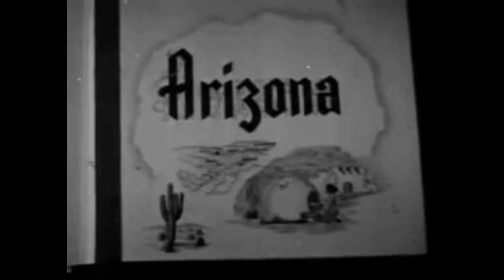Exploring the Cultural Wonders of Arizona in Thailand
Follow along as George's Pizza tours America from Thailand. We are now in Arizona and don't worry, we will stop along the way and grab a bite to eat.